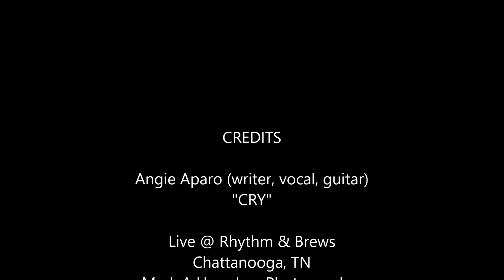Angie Aparo - Cry (Chattanooga Live Music TN)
Angie Aparo -  Cry  (AAparo)
Rhythm & Brews - Chattanooga, TN
Chattanooga Live Music. com *Aparo recorded in 1999*
** Recorded by Faith Hill 2002 **